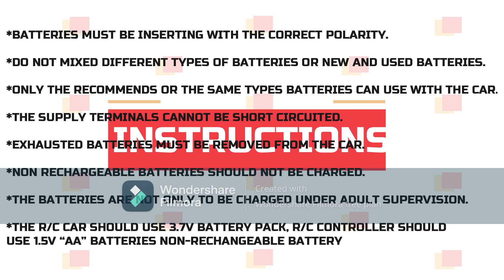STUNT CAR SENSING REMOTE CONTROL CAR WITH FOUR FUNCTION AND CHARGING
SAFETY INSTRUCTIONS FOR BATTERY USAGE
*BATTERIES MUST BE INSERTING WITH THE CORRECT POLARITY.
*DO NOT MIXED DIFFERENT TYPES OF BATTERIES OR NEW AND USED BATTERIES.
*ONLY THE RECOMMENDS OR THE SAME TYPES BATTERIES CAN USE WITH THE CAR.
*THE SUPPLY TERMINALS CANNOT BE SHORT CIRCUITED.
*EXHAUSTED BATTERIES MUST BE REMOVED FROM THE CAR.
*NON RECHARGEABLE BATTERIES SHOULD NOT BE CHARGED.
*THE BATTERIES ARE NOT ONLY TO BE CHARGED UNDER ADULT SUPERVISION.
*THE R/C CAR SHOULD USE 3.7V BATTERY PACK, R/C CONTROLLER SHOULD USE 1.5V “AA” BATTERIES NON-RECHANGEABLE BATTERY
ATTENTION
*DO NOT USE RECHARGEABLE BATTERIES .
*NON-RECHARGEABLE BATTERIES ARE NOT TO BE
RECHARGED.
*DIFFERENT  TYPES OF BATTERIES, ARE NEW AND
USED BATTERIES ARE NOT TO BE MIXED.
*ONLY BATTERIES OF THE SAME ARE EQUIVALENT
TYPE AS RECOMMENDED ARE TO BE USED.
*BATTERIES SHOULD BE REPLACED BY AN ADULT.
*THE SUPPLY TERMINALS ARE NOT TO BE SHORT
LINE CIRCUITED.
 SHOP AT JAIN TOYS
 203 G N MADA STREET TIRUPATI AP
KHUSHI SOFT TOYS AND NOVELTIES
 245 G N MADA STREET TIRUPATI AP
CONTACT AT ONLINE INSTAGRAM : JAINTOYS, KHUSHITOYS